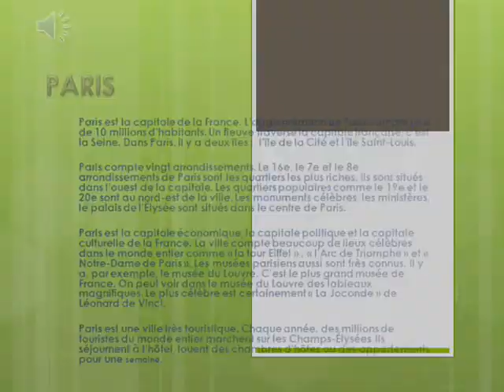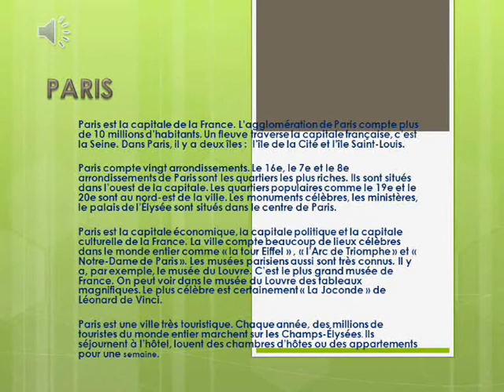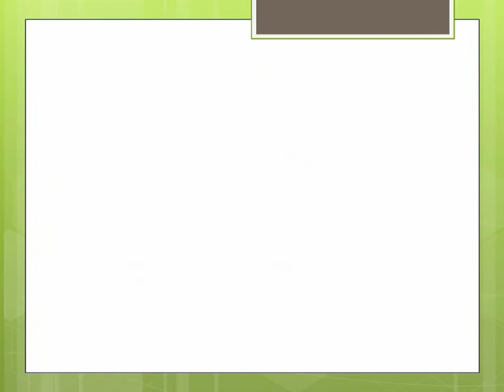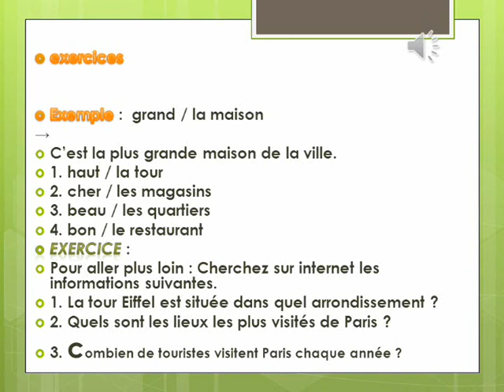ETUDIER LA LANGUE FRANCAISE AVEC DES TEXTES .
تعلم الفرنسية بطريقة سهلة وبسيطة حاول إتمام الفيديو إلى النهاية